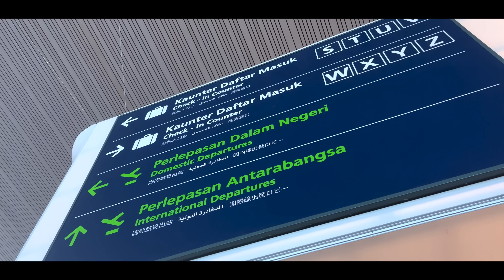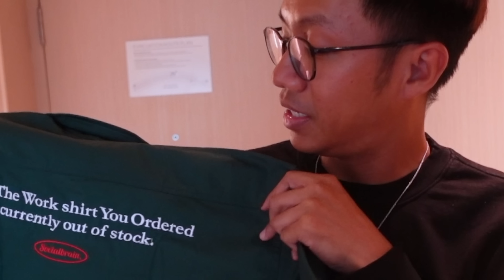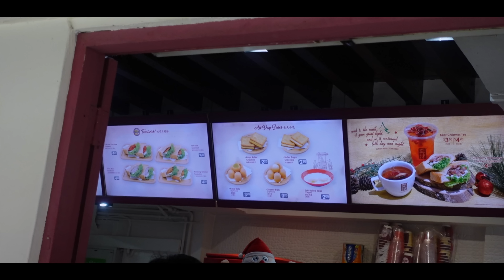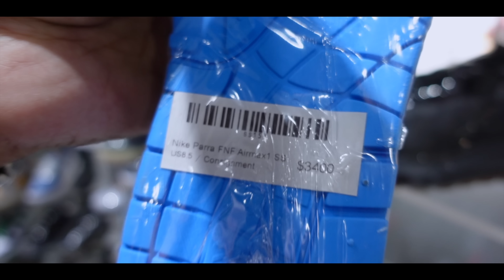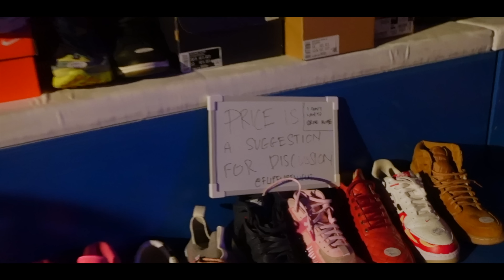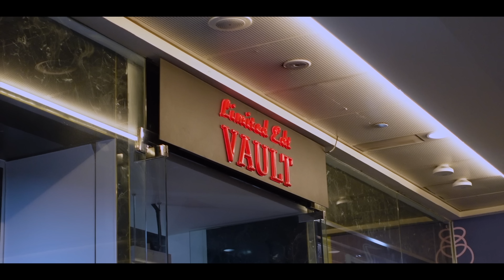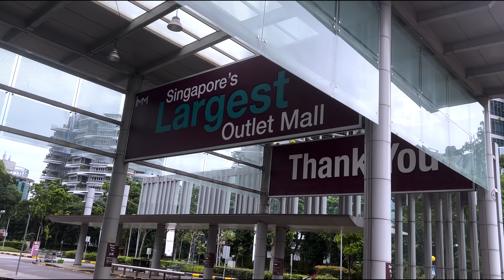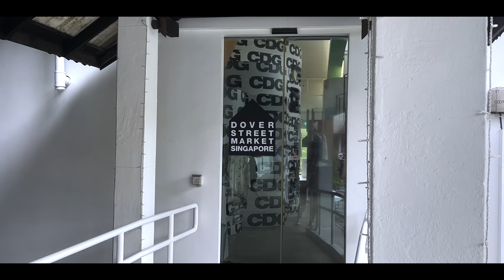Dua Sneakerhead Ke Singapore || Hans & Hafiz Travels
A little super belated vlog from time kita (aku dan Hafiz) ke Singapore in November of 2022. Aku ada tanya korang and korang cakap takpe je release video outdated, asalkan ada video, so...here it is! hahaha